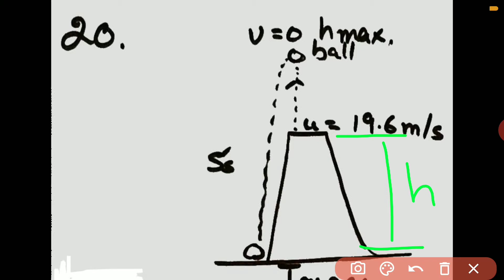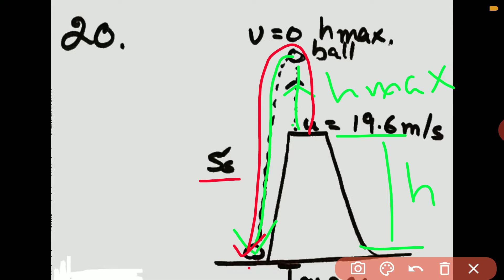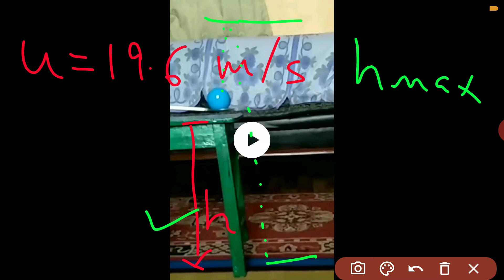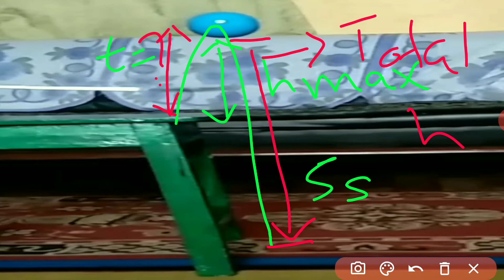Class 9 Numericals ex 3e part 4